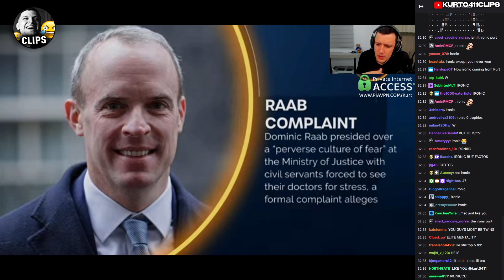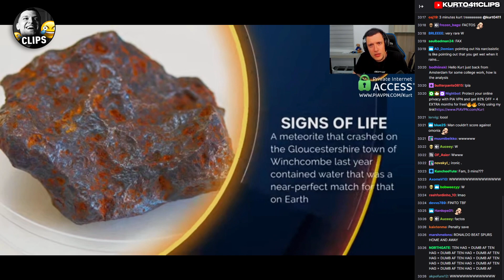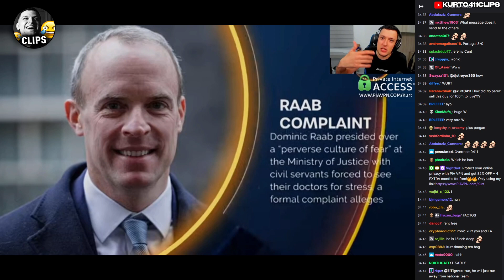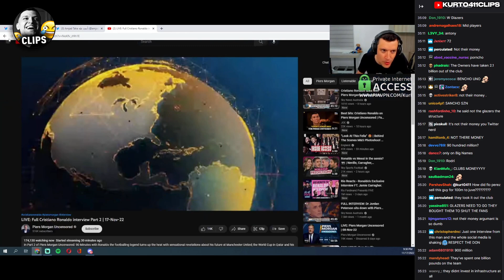Messi fan reacts to Ronaldo saying he's still the best itw.. 🤣🤣